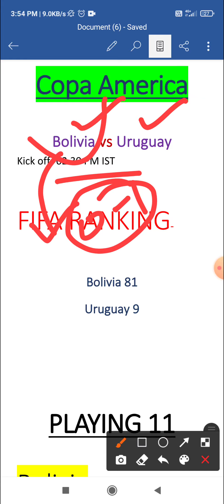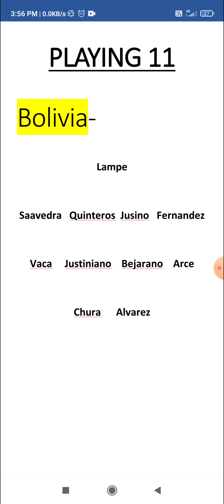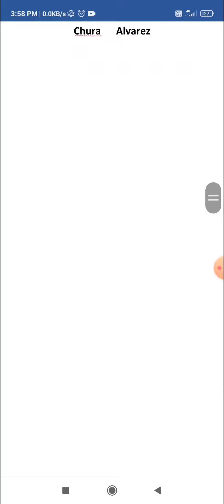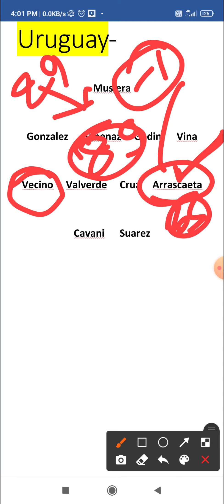BOL vs URU Dream11 Team | Bolivia vs Uruguay Dream11 Team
Bolivia vs Uruguay dream11 team prediction
BOL vs URU dream11 team